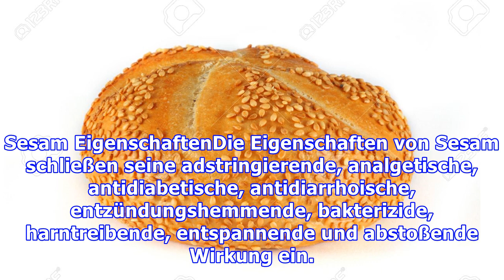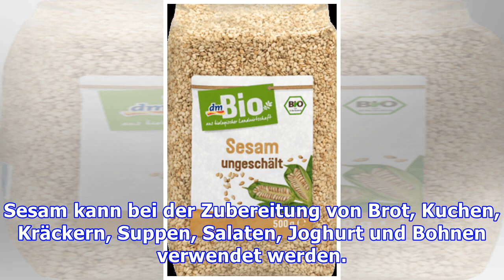Sesam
Sesam ist eine medizinische Pflanze, auch bekannt als Sesam, weit verbreitet als Hausmittel gegen Verstopfung oder zur Bekämpfung von Hämorrhoiden. Sein wissenschaftlicher Name ist Sesamum indicum und kann in einigen Märkten, Naturproduktgeschäften, freien Messen und in Drogerien gekauft werden. Wofür wird Sesam verwendet. Sesam wird verwendet, um Verstopfung, Hämorrhoiden, schlechtes Cholesterin ...